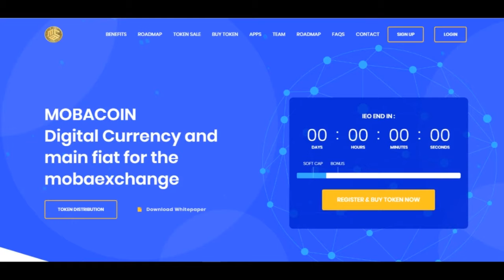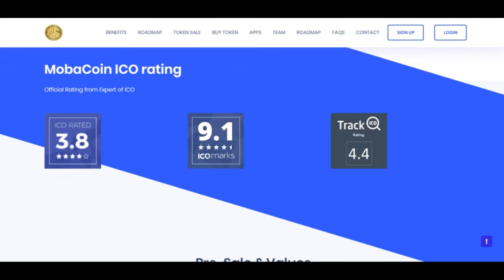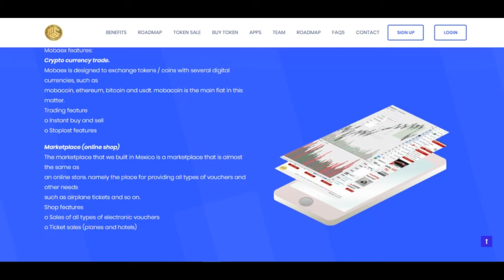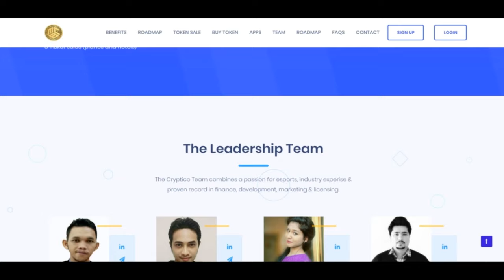MOBACOIN IEO ЧАСТЬ 1